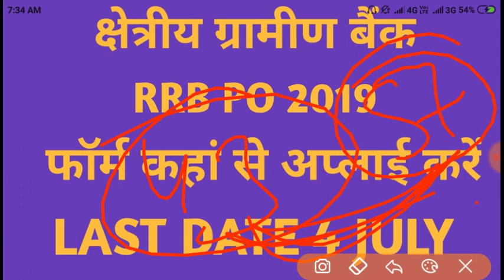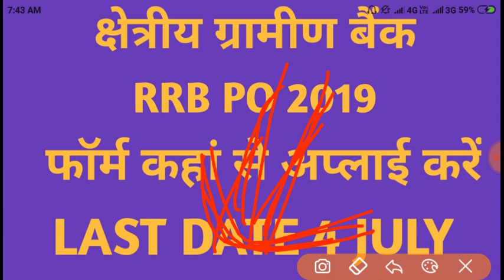RRB PO CLERK LAST DATE APPLY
Bank exams 2019 study material and doubt clear
Youtube.com/Bankingsuccess